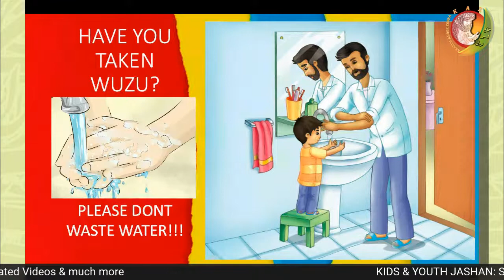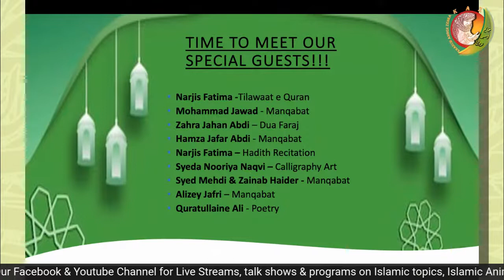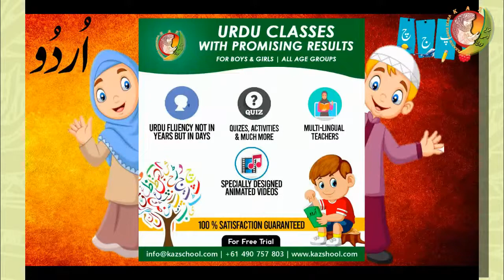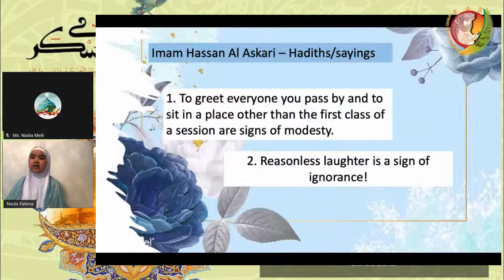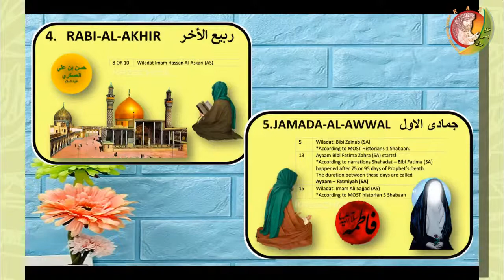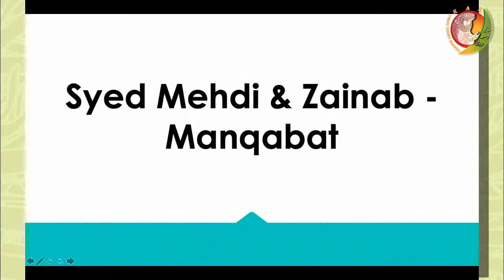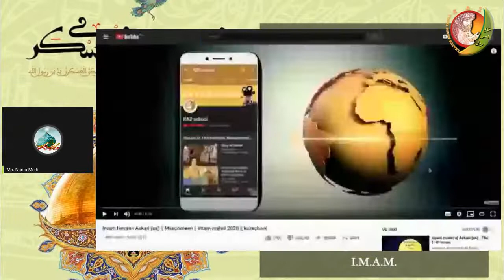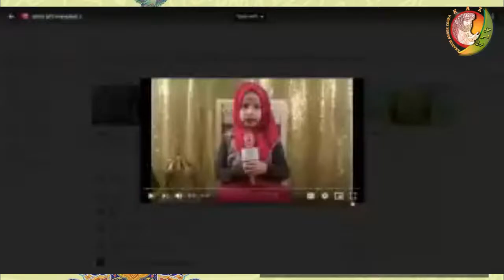Wiladat Imam Hassan Al Askari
1442H | Kids Majalis Program | Imam Hussain | Karbala | Ashura | imam mahdi

community.

ahlulbayt
Quran
Shia
Islam
hadees e kisa
islamic cartoon
ahlulbayt tv
nasheed
bismillah
alhamdulillah
muslim cartoon
Omar Hana English
kids cartoon
islamic nasheed
muslim animations
imam mahdi
hz mehdi
hz mehdi 2020
kazschool
prophet stories
imam